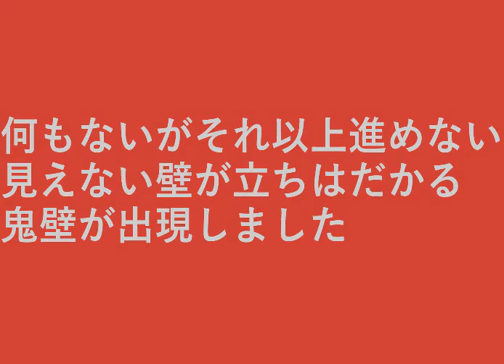妖怪鬼壁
何もないがそれ以上進めない。
見えない壁が立ちはだかる。

鬼壁が出現しました。

設備屋の適当田舎暮らし